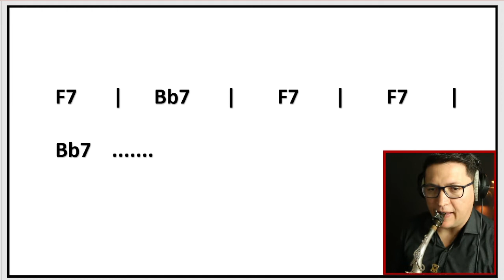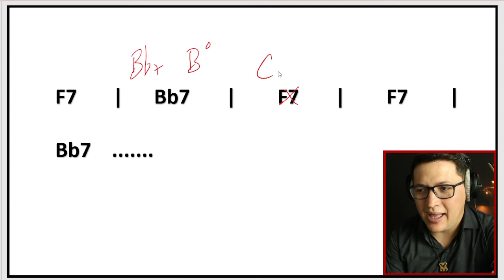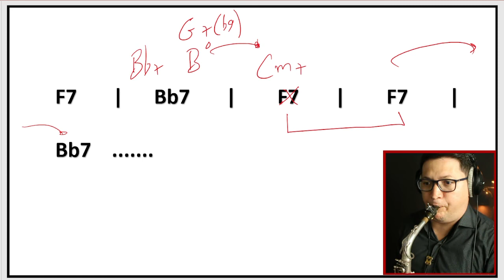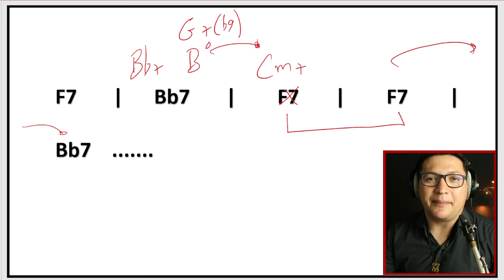✅Blues - Dica de substituição em harmonia de Blues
Blues - Dica de substituição em Blues maior.

Conheça o método didático e eficaz que está formando alguns dos melhores improvisadores do país.

🚨Links importantes🚨

Descubra como vários alunos estão desenvolvendo na improvisação por meio de um método inovador:🚀🚀

🎷Setup:
Sax: Tenor Yamaha 875EX
Boquilha: Jody Jazz Giant 7*
Palheta: Marca Jazz 3.5
Abraçadeira: Rico H